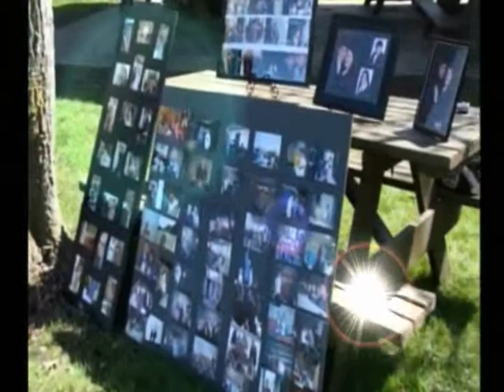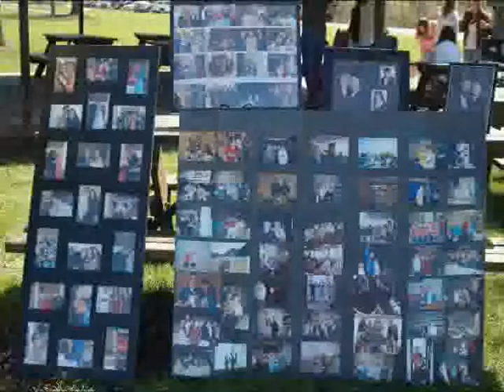To Where You Are, Mikey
You ARE missed!